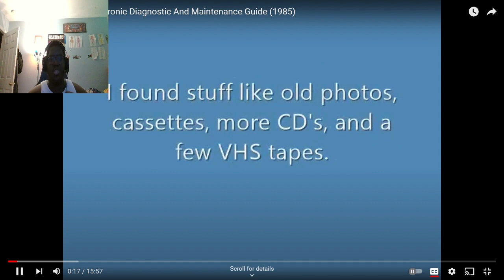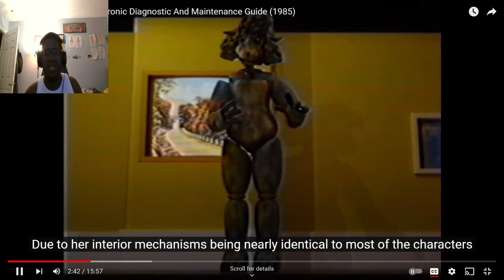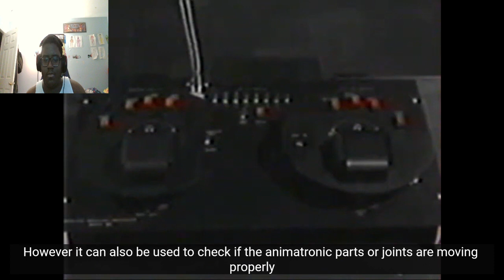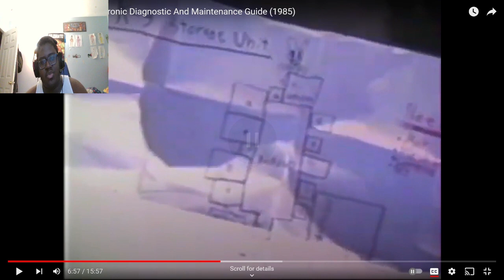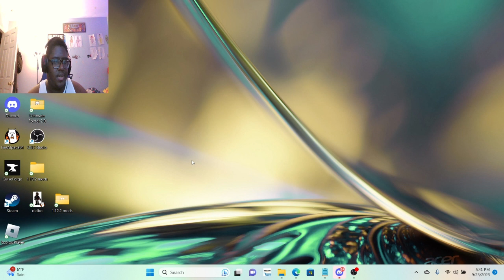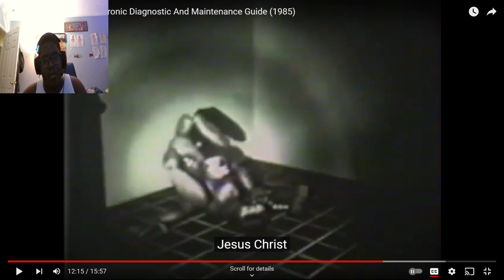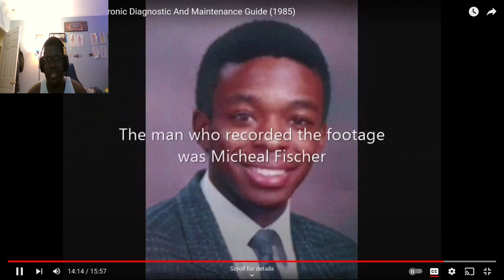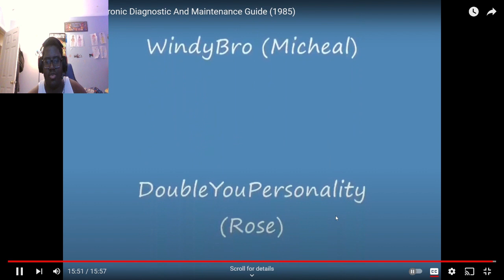A VERY INTERESTING VIDEO | (The Walten Files) Animatronic Diagnostic And Maintenance Guide (1985)